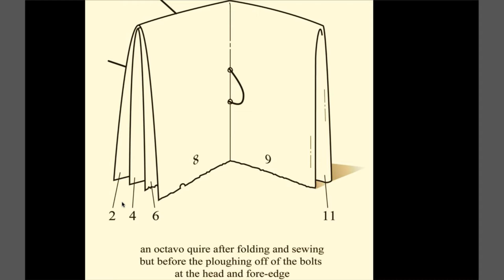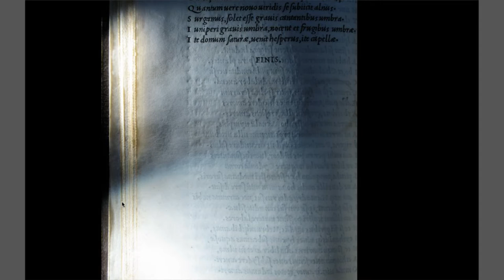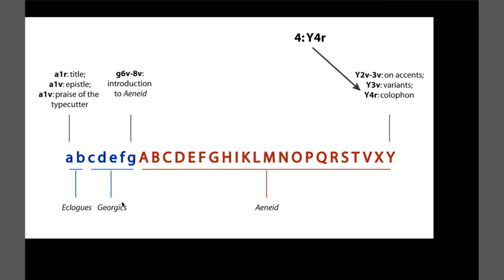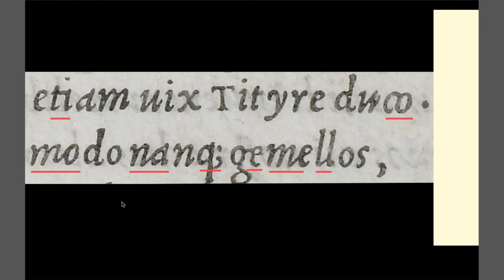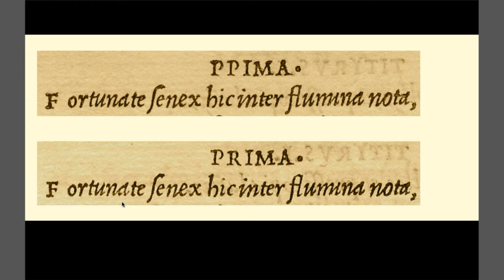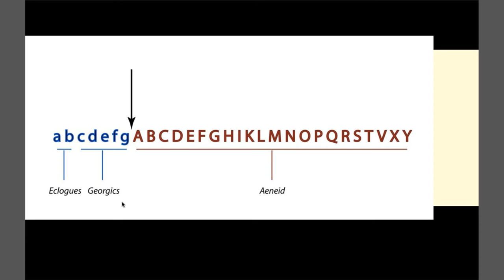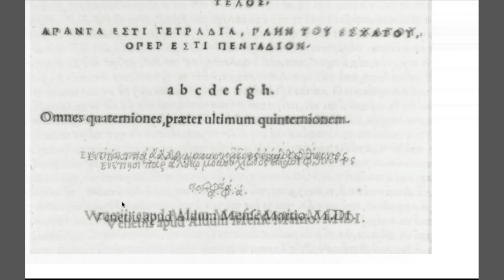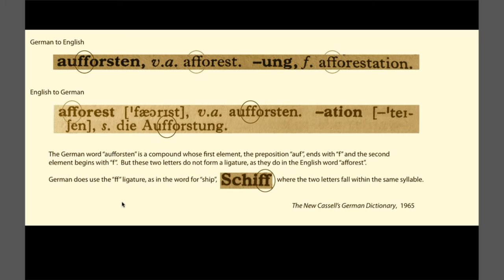Lecture — The Birth of Italics (Randall McLeod)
April 8, 2015 | Randall McLeod, University of Toronto | "The Birth of Italics" | Brown Bag Lunch Talk